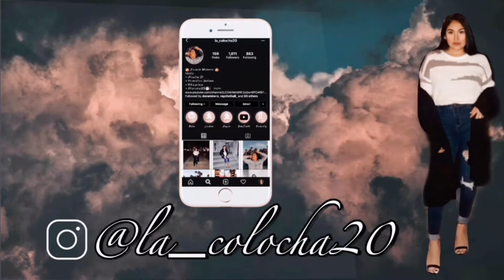Reviewing DSTkids Children’s Hoodie *Must Watch*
Hello my beautiful people I hope you’re having an amazing year, I wanted to make a video informing you guys about the quality of this hoodie just because I was really amazed of it. Please go check out their website. If you guys really enjoy this video please let me know and I can do more reviewing videos. Love you all and God bless.

{FOLLOW ME}
TikTok - @ Jamie Minera ( la_colocha23)

A Little bit about my life
 If this is your first time here I would like to share a little about myself!  Hi my name is Jamie Minera I was born in Guatemala (proud chapina) but I was raised in Florida.
My birthday is October 10th. I am 23 years old and I’m happy married.
Here on my channel you will find a little bit of everything from mommy video (proud mommy of two beautiful babes! Jaden and Joyce) cooking videos, challenges & everyday fun with the people I love.